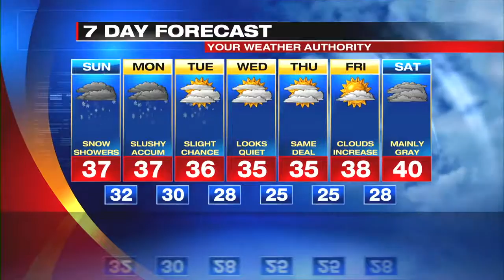Digital Exclusive Inland Forecast